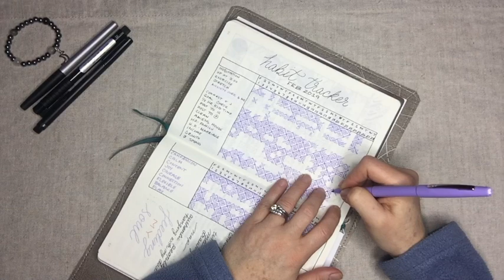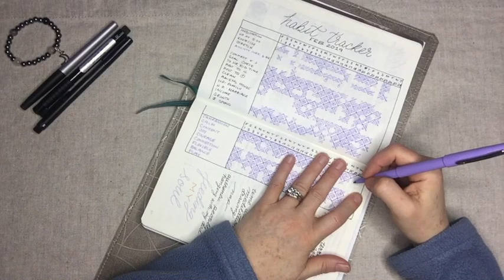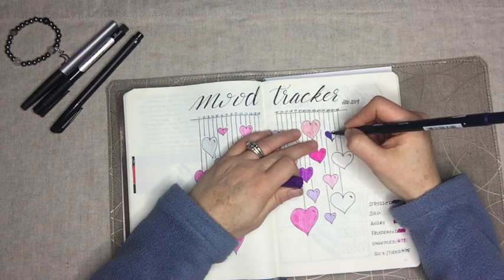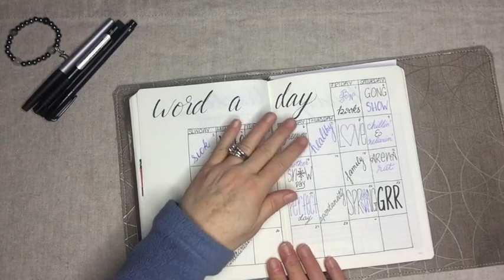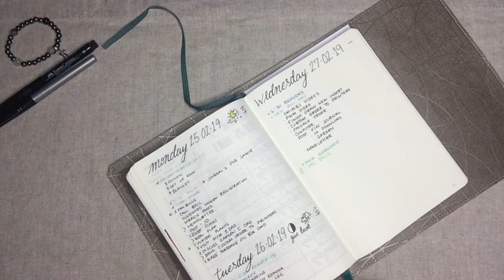One Month in My Bullet Journal | Day 27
OMIMBJ Day 27

Follow me for the whole month of February in my Bullet Journal.